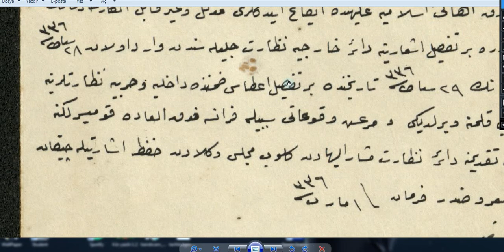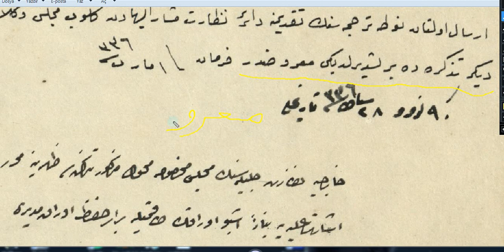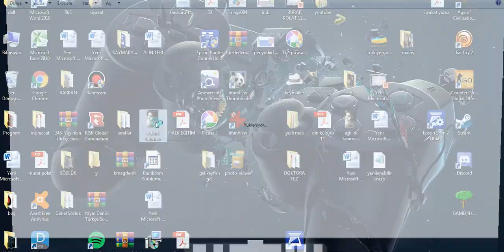231. Ders: Ağır Rika Belge Maraş'ın Kurtuluşu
Osmanlıca Dersleri, Tarih, tarihçi,, osmanlı tarihi, osmanlı yazısı, siyakat, rika,divani yazılar.Maraş,Adana osmaniyenin kurtuluşu, Osmanlıca dersleri